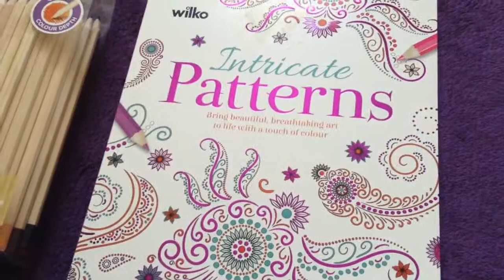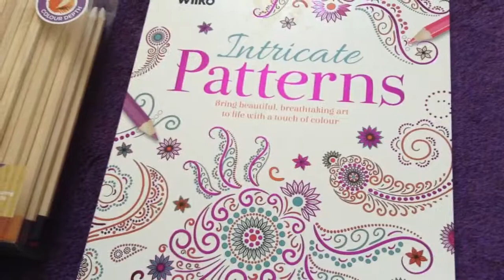What is that smell? ~ Vlog #32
16-06-17

Welcome to Planet Attybat! We're all mad here but we don't care! I'm Tabitha and I will be your vlogger for this channel.